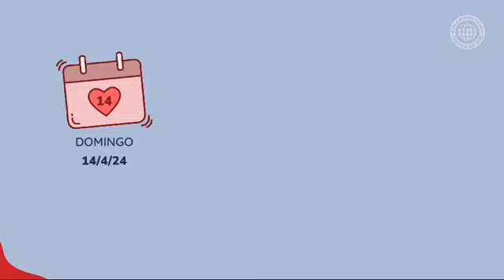Donar Salva vidas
Video de Maritza Jorge